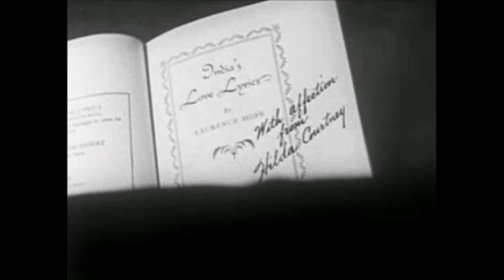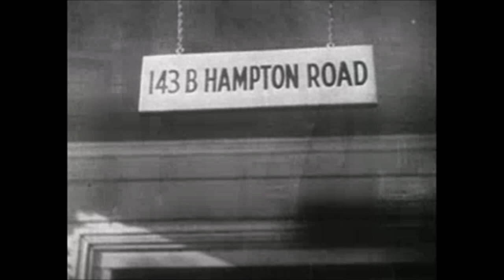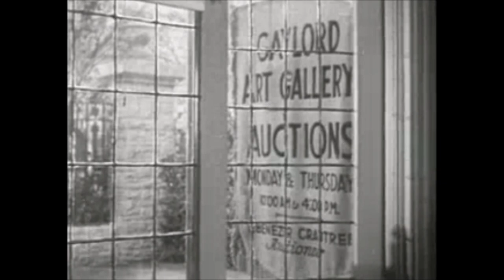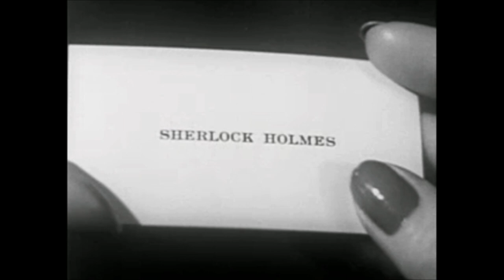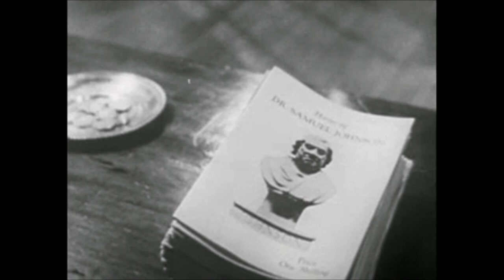Dressed to Kill Starring: Basil Rathbone, Nigel Bruce, and Patricia Morison 01-06-2020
Tonight's movie is: Dressed to kill

Sherlock Holmes is intrigued when Dr. Watson's friend, Julian 'Stinky' Emery, visits and tells them of a strange robbery at his flat the previous night. Stinky is an avid collector of music boxes and has several quite expensive pieces in his vast collection. The previous night, someone broke into his flat and knocked him unconscious when he tried to intervene. All they took, however, was a simple wooden music box he had bought at auction that day for a mere £2. The box was one of three available for sale and as Holmes and Watson begin to trace the other purchasers, it becomes apparent that someone will stop at nothing, including murder, to retrieve all three. When Holmes learns the identity of the music box maker, he is convinced it contains directions to the retrieval of something very valuable that the government has kept from the public.

Starring: Basil Rathbone, Nigel Bruce, and Patricia Morison

Released: June 7th, 1946 (USA)

All movies are from the public domain movie files, I have no ownership of any of them.